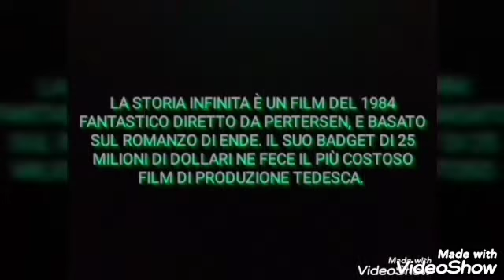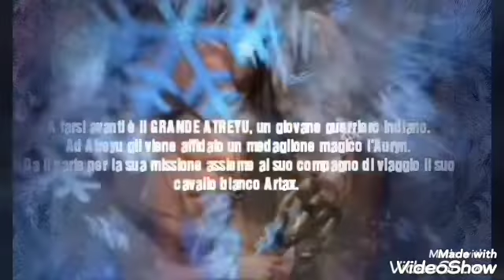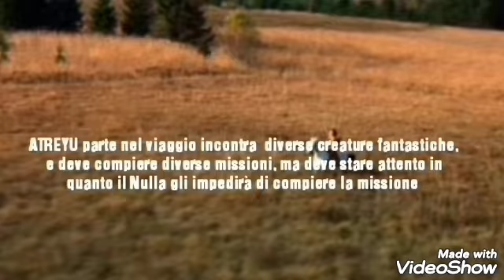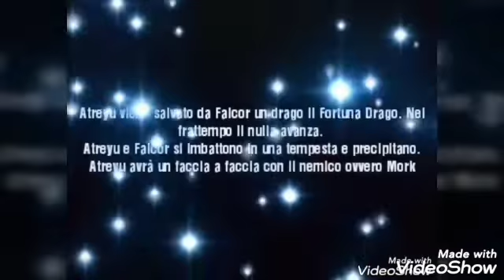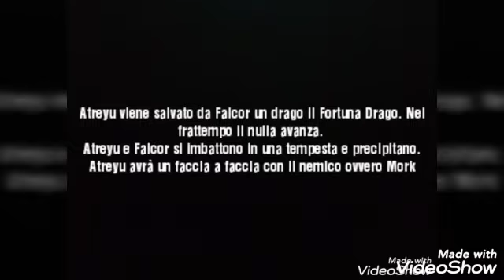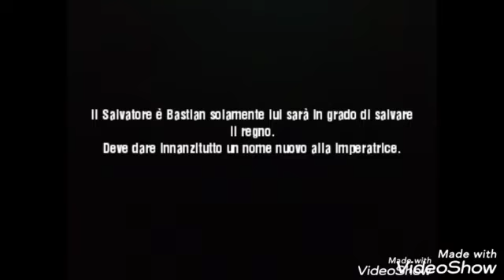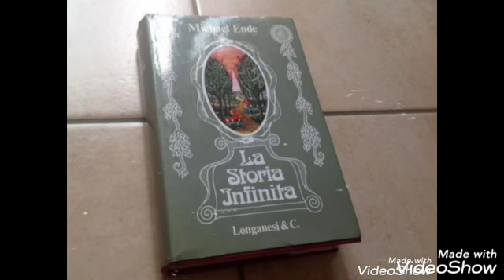film La Storia Infinita in 11 minuti